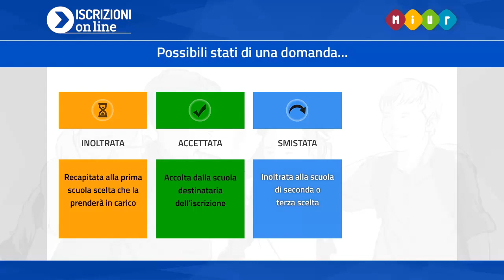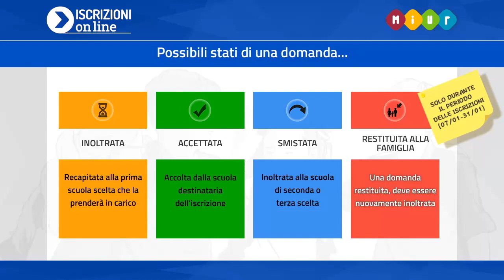Iscrizioni Online - FASE 3: Cosa accade dopo la scelta ?